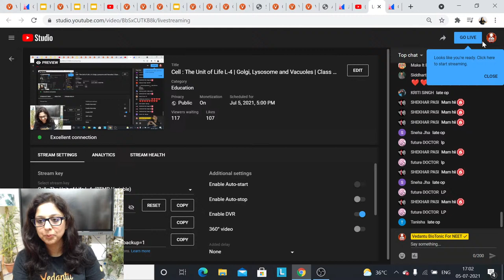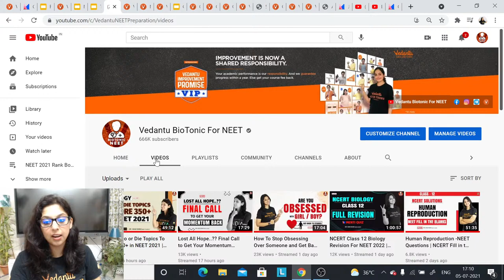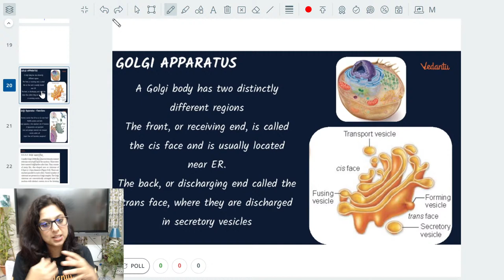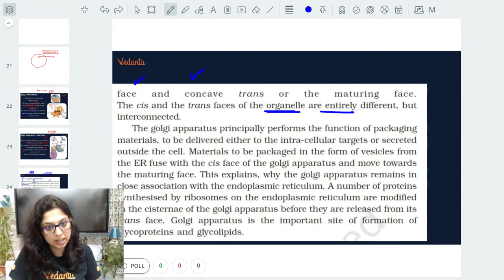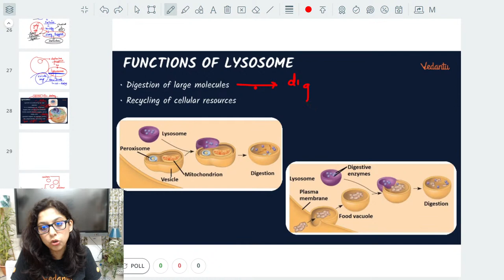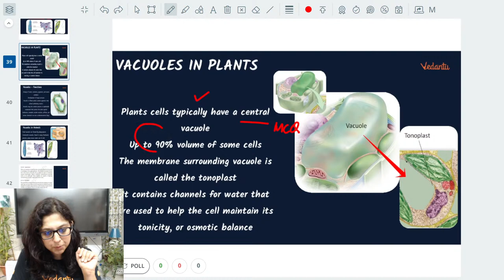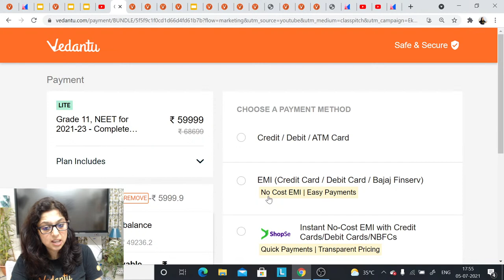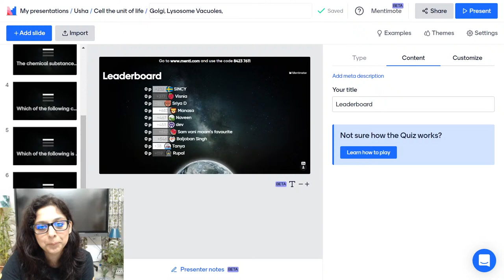Cell : The Unit of Life L-4 | Golgi, Lysosome and Vacuoles | Class 11 Biology | NEET 2023 | Biotonic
NEET2024 MedicalEntrance FreeEducation NEETPreparation" Hey Students, Are you ready for the next lecture of Cell the unit of life on Golgi and Lysosome Vacuoles..?? Golgi and Lysosome Vacuoles Class 11 is the most important topic in Cell the unit of life Class 11. Check out the complete session of Cell the unit of life class 11 neet- Golgi and Lysosome Vacuoles along with menti quiz with some important questions of CBSE Term 1 and neet questions of Cell the unit of life class 11 ncert by Vani Mam. Learn Golgi and Lysosome Vacuoles Class 11 in Biotonic.

💢🎯𝐕𝐞𝐝𝐚𝐧𝐭𝐮 𝟏 𝐘𝐞𝐚𝐫 𝐍𝐄𝐄𝐓 𝐏𝐫𝐨 𝐋𝐢𝐭𝐞

In this session learn the complete details about the “Golgi and Lysosome Vacuoles class 11” which are the most important topics to know before appearing for the upcoming neet exam 2023 and class 11 exams.

In today’s neet live session, Master Teacher Vani Ma'am takes you through Golgi and Lysosome Vacuoles class 11 ncert, as it is one of the most important and scoring sessions of Cell the unit of life for the neet exam 2023 and class 11 exams. This session will mainly be around “Golgi and Lysosome Vacuoles ” with proper explanation.

If you liked this video, make sure to subscribe to Our Channel & Don't Forget to Press the Bell 🔔 Icon on the Right side (It Notifies you whenever a new video is uploaded)

If Any Queries? Drop them in the comment section our experts will answer you.